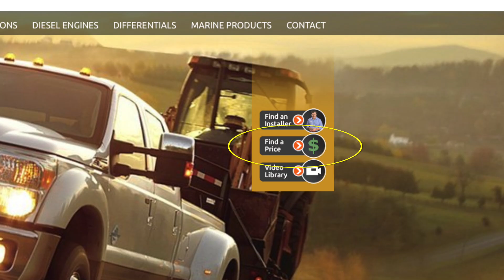Jasper Engines & Transmissions - Ford 5.4L Trouble Codes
JASPER talks about specific trouble codes pertaining to the Ford 5.4L engine.